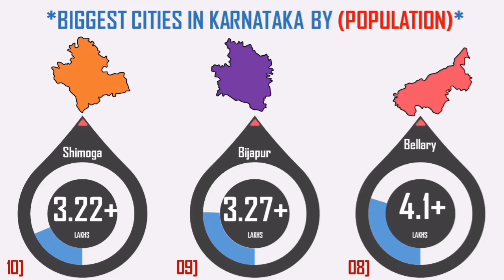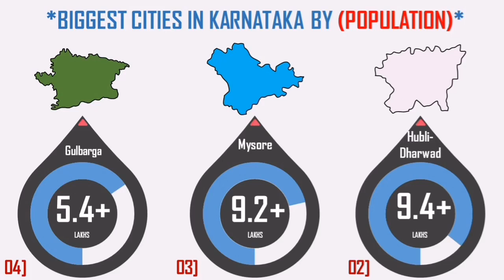Top 10 Biggest Cities in Karnataka By Population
Hello friends in this viedo you will watch Top 10 Biggest Cities in Karnataka By Population